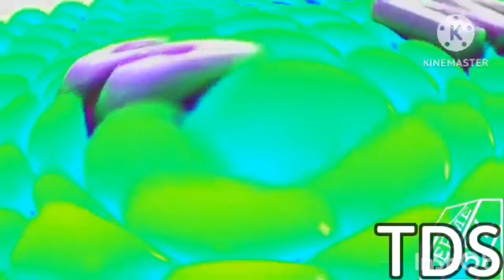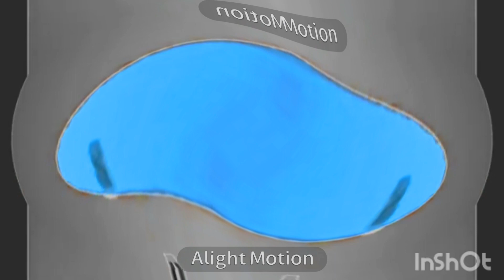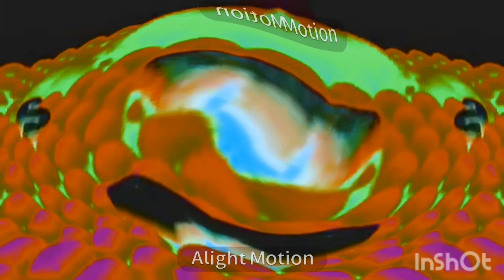Samsung Logo History On Render Pack Collection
Rounds:
1. G Major 4
2. Pika Major
3. G Major 7
4. I Killed X
5. G Major 16
6. Weird Code
7. G Major Mirror Top
8. X Is So Weird
9. X Is High
10. Chorded
11. Divided Effect (NIWOTEAYKM Csupo Effect)
12. Clearer
13. G Major
14. X Is Not Scary
15. Loudness
16. Power
17. 1000 Flutes (Last)